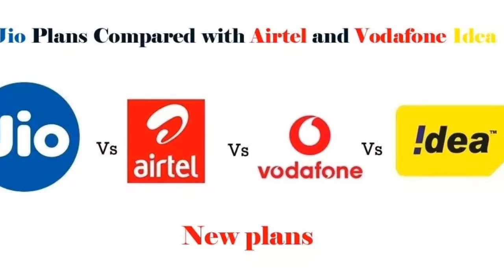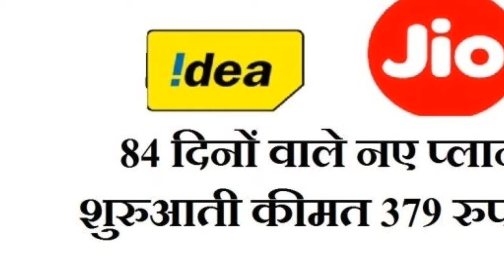Jio ने भी बढ़ाए रेट | Jio New Plan Details | Airtel, Idea, Vodafone 4G Unlimited Recharge Comparison